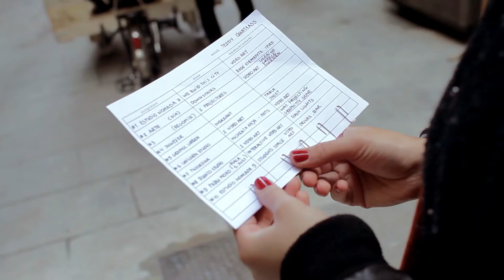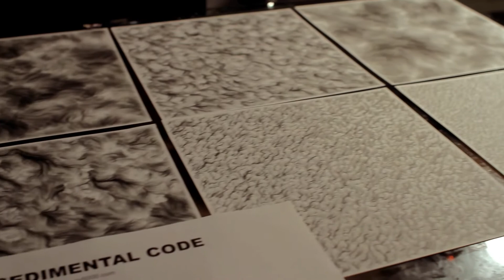SCREEN FESTIVAL 2013 | We Built this city | LOOP Barcelona | Aftermovie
Street video art festival in the framework of LOOP Barcelona in the Gothic city center of Barcelona organized by Art School Estudio Nómada.